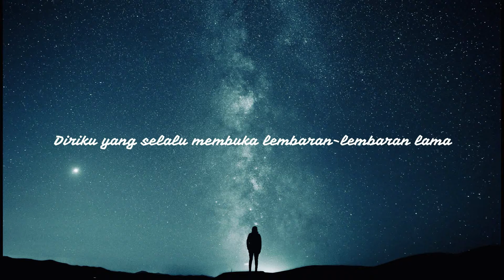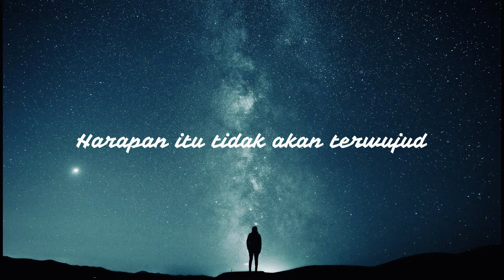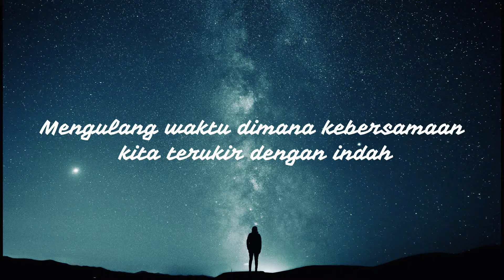Musikalisasi Puisi kelas X-2 Kelompok A_SMAIT INSANTAMA